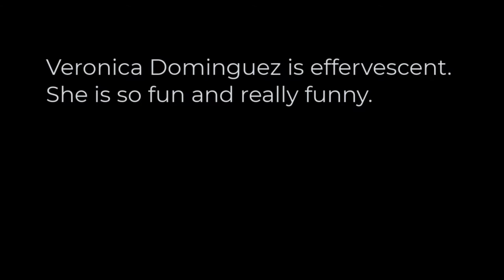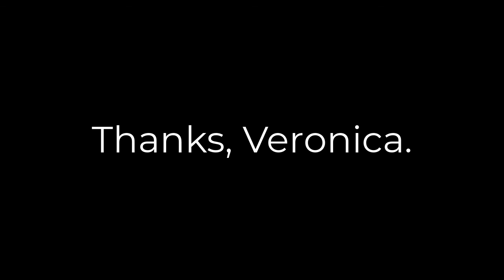22 Imposter Syndrome - Veronica Dominguez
Join us as Veronica Dominguez, Instructional Designer at Unifi, shares how she encounters and copes with Imposter Syndrome.

Do you ever feel like an imposter at work? In life? We explore these feelings as experienced by highly successful individuals in this ifyouaskbetty series: I have questions about Imposter Syndrome.